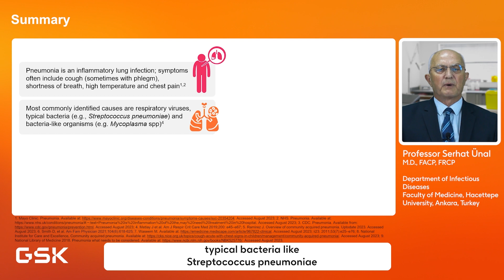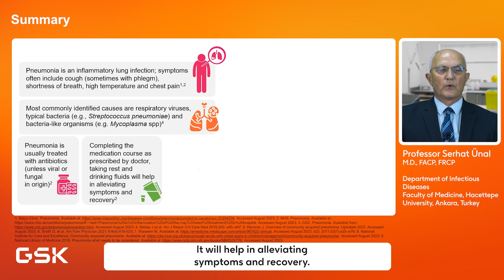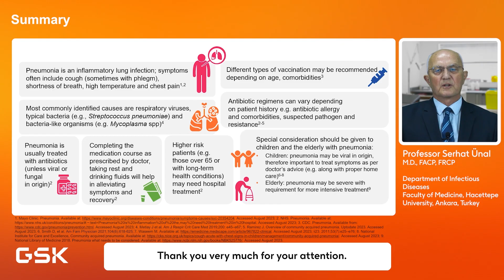Pneumonia - Key Points to Know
Learn about pneumonia – what it is, how it develops, and how it’s treated – from Prof Unal.

Visit carerhood.gsk.com to learn more about bacterial infections.